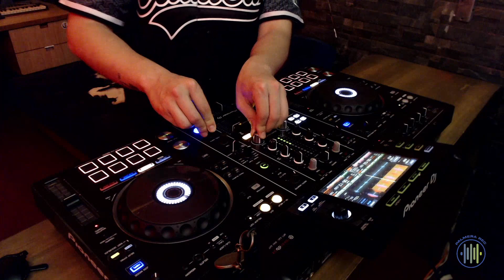Garlo Studio Session